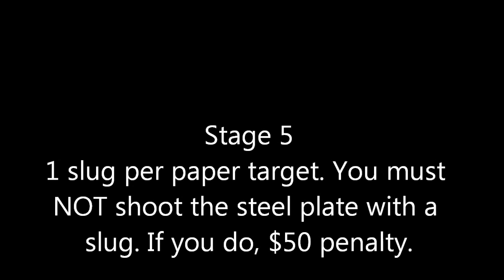Aug 2012 NWRA shotgun match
Shotgun match held at Blue Mountain Sportsman Center.

Go to NWRA-NY.org for more information.